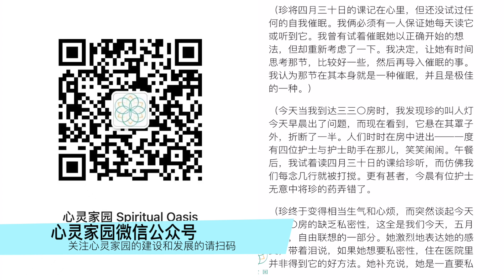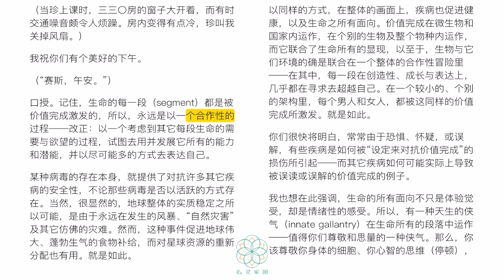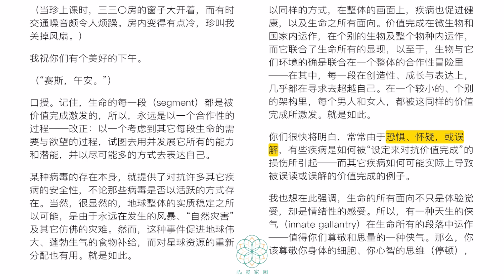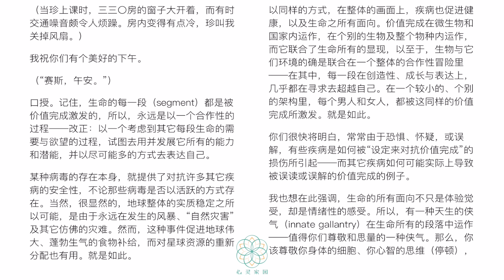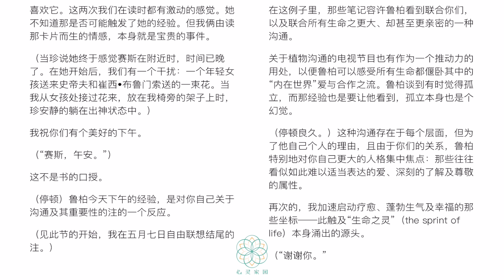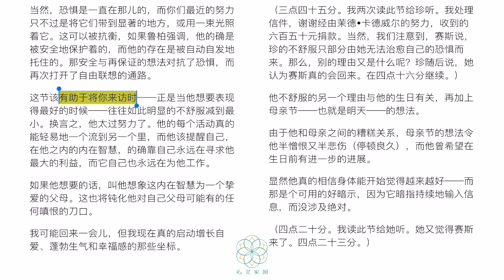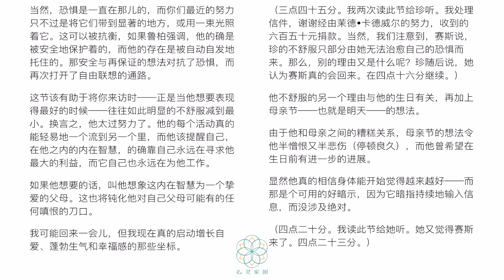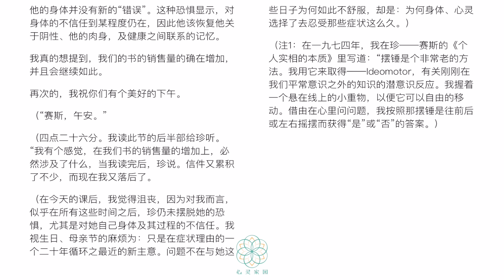健康之道第六章3